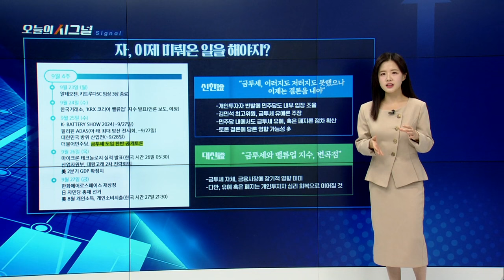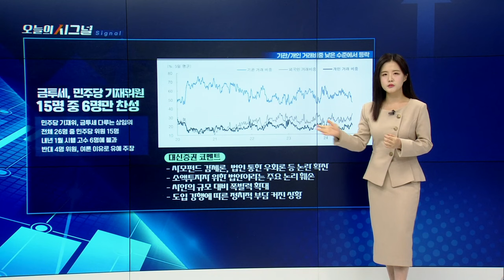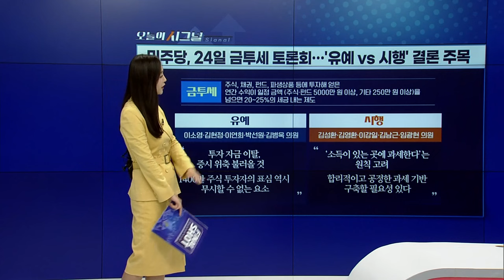“한국 주식 수난 시대” [오늘의 시그널] | Final Shot (20240923)